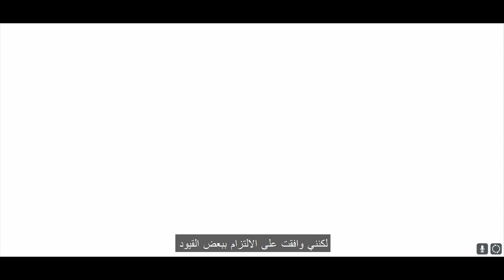هاف لايف2 - Half Life 2 Episode TWO - قلبها وقف 2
ينفجر القطار، فتتطاير اجسادنا في الأرجاء، هربنا من المدينة 17، و إلى الغابة البيضاء

دسكورد Discord:
GamerSkiff#5857

مشاهدة ممتعة